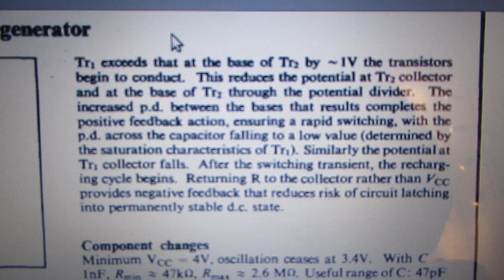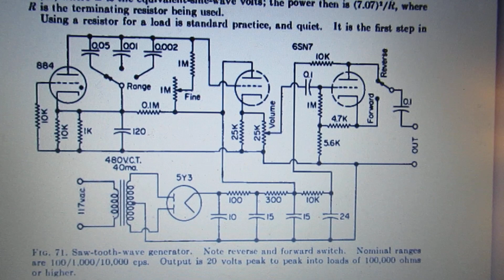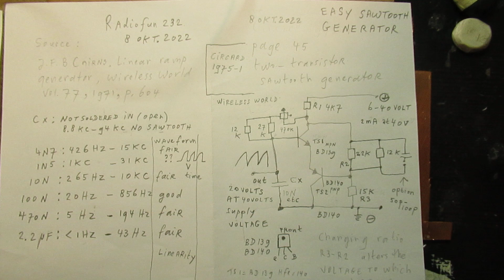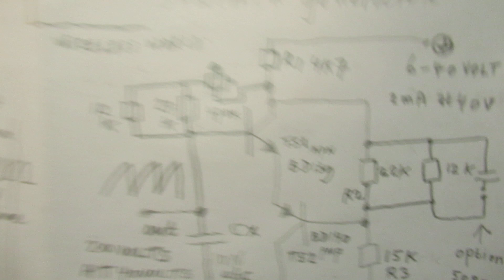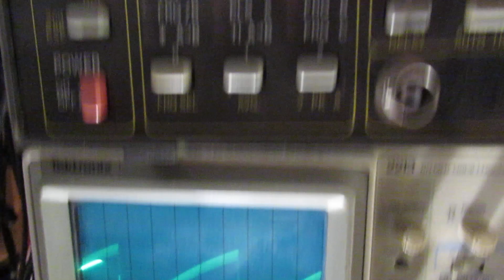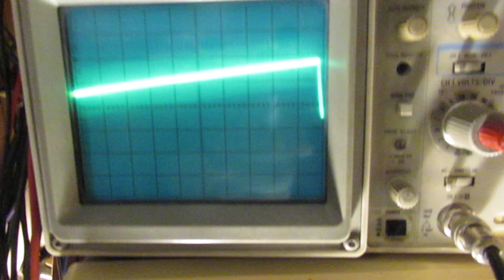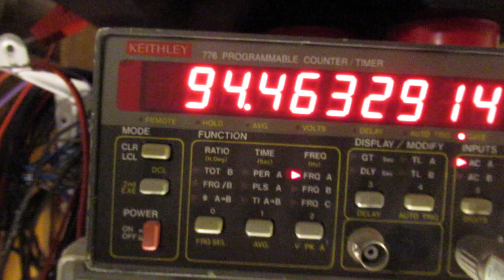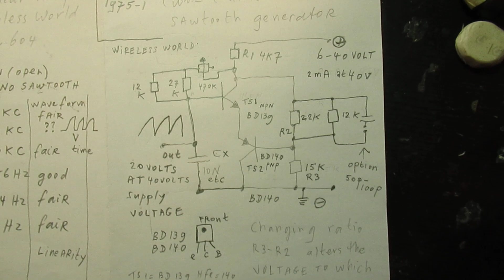What to do with a sawtooth generator ? (A 2 transistor schematic & demo) Freq. 1 Hz-15 KC.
Please read the description/textbox first. For my oscilloscope project I needed a sawtooth generator. It functions there as a time base generator, moving the dot on the horizontal plates of the oscilloscope.

Searching for a useful circuit I found the circuit that I show in this video. It works quite good, though on some frequencies the linearity is not ideal. That does not mean that it is not useful, on the contrary.

Most recent (8 October 2022) video about the developments in the oscilloscope project (making a simple oscilloscope) is here

I found in a book of 1959 (Radio Engineering Handbook, Keith Henry, editor in chief) how you can (also) use a sawtooth generator to assess the properties of an audio amplifier (20 Hertz – 20 KC). You can study the audio distortion and/or the properties of filters and tone control circuits.

Send the sawtooth frequency to the input and connect your oscilloscope parallel to the output of the amplifier (often the loudspeaker). Now you can see how good your audio amplifier performs, also see problems like “ringing”, etc.

The book of 1971 (Wireless World, Circard 1975-1) shows the schematic and gives an analyses of this 2 transistor sawtooth oscillator circuit.

All the sources/books that I have used are showed in the video, so I don’t mention them here.

The video shows a quite good working circuit + my drawing and a 6 minutes demo for frequencies between 1 Hertz and (say) 15 KC. See for yourself if this circuit is useful and/or can help.

I keep all my YT videos constant actual, so the original video’s with the most recent information are always on YouTube.

Search there, and avoid my circuits that are republished, re-arranged, re-edited on other websites, giving not probable re-wiring, etc. Some persons try to find gold via my circuits. I take distance from all these fake claims. I cannot help that these things happen. Upload 9 October 2022.